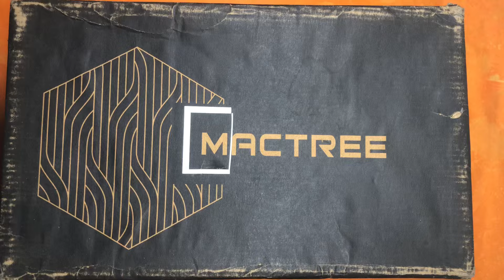Barbie doll kitchen set || little kitchen toy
mini kitchen,
kitchen toys,

barbie,
barbie sisters,
princess barbie,
barbie dollhouse,
barbie dolls,barbie
barbie videos,

miniature kitchen,
barbie dreamhouse,
barbie family,
barbie makeup,set up,
barbie makeover,
barbie closet,
barbie show,

mini kitchen,kitchen,
kitchen playset,

barbie dress,
barbie life in the dreamhouse,
barbie

miniature kitchen set unboxing & review barbie,barbie doll,
barbie toy,
barbie toys,
barbie house,